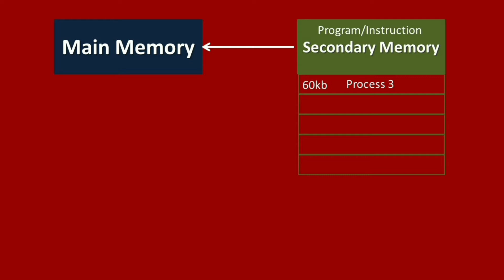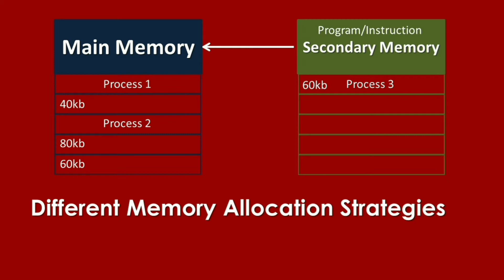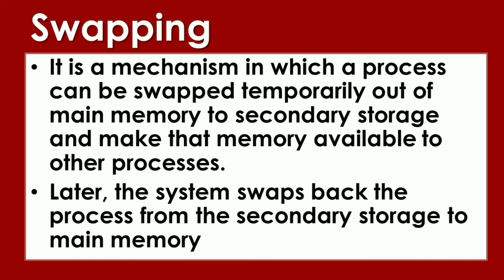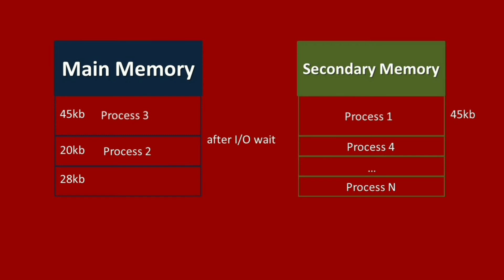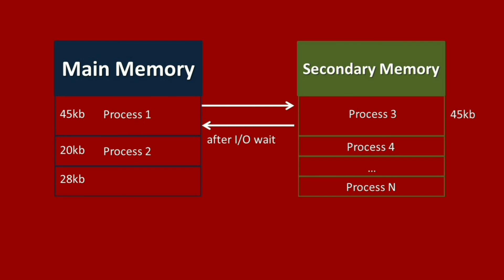SWAPPING | MEMORY ALLOCATION IN OPERATING SYSTEM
Hello! Welcome sa ITS Information Technology Skills. Ang video na ito ay may pamagat na:  SWAPPING | MEMORY ALLOCATION IN OPERATING SYSTEM | OPERATING SYSTEM

You're going to learn:
What is swapping in operating system

swapping in operating system, swapping in operating system in english, swapping in os tutorial, swapping memory management in operating system, swapping memory management, swapping memory